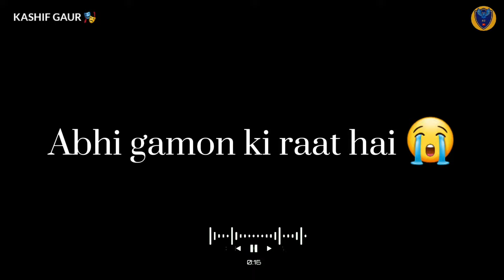Sabka Hisaab Hoga ✌🤬 | Attitude status 😈 | Bad Boy |whatsapp status | Attitude Shayari| Kashif Gaur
Thoda sabar karo abhi gamon ki raat hai 🤚 sabka hisab hoga bass kuch waqt ki baat hai  | sad shayari | Lucknow | Attitude 🔥whatstapp shayari status | Love shayari ❤

kashif Gaur
1. attitude shayari
2. love shayari
3. sad shayari
4. urdu shayari
5. Hindi shayari
6. whatsapp shayari
7. broken shayari
8. bewafai shayari
9. friends shayari
10. shayari status

🅓🅞🅝🅣 🅕🅞🅡🅖🅔🅣 🅣🅞.  ѕυвѕ¢яιвє √ ℓιкє √ share

This video is Only For Entertainment Purpose not for Copyright Infringement *Notice:- Copyright Disclaimer Under Section 107 of the Copyright Act 1976, allowence is made for "fair use" for purposes such as criticism, comments, news reporting, teaching, scholarship, and research."fair use" is a use permitted by copyright statute that might otherwise be infringing. ᏆhᎪᏁᏦs 🙏🏻😘